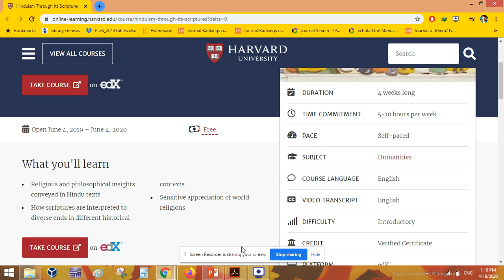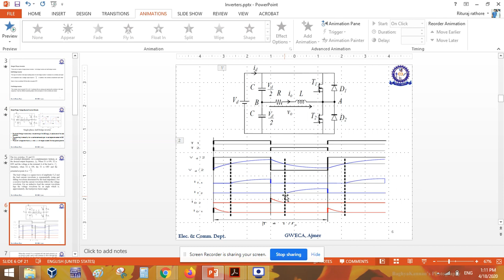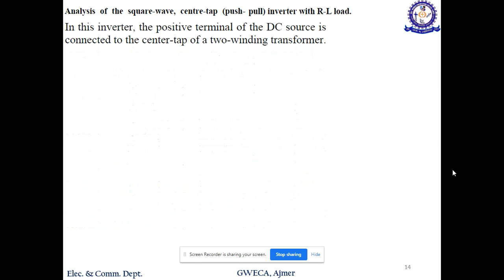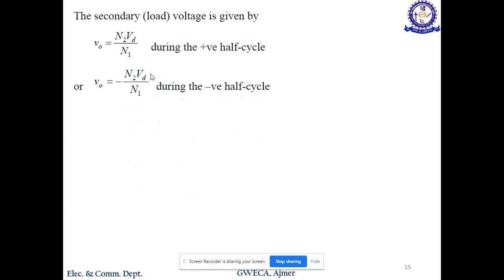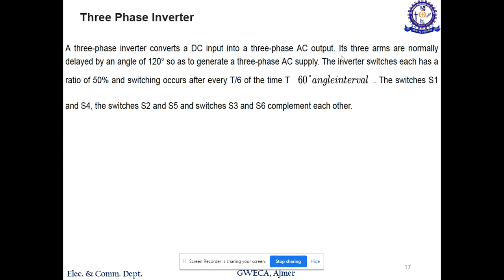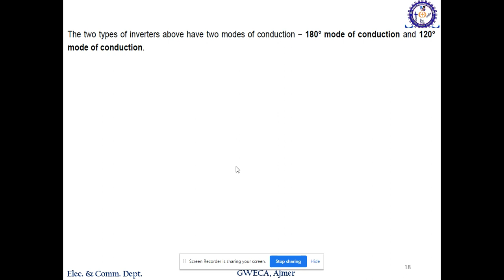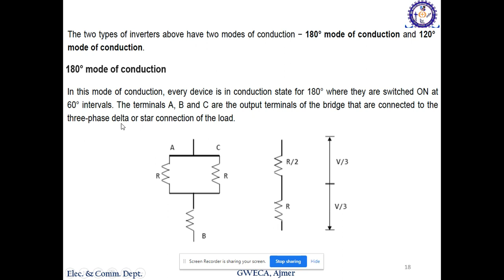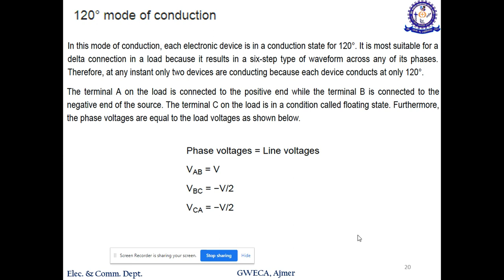Push Pull Center Tab Inverter